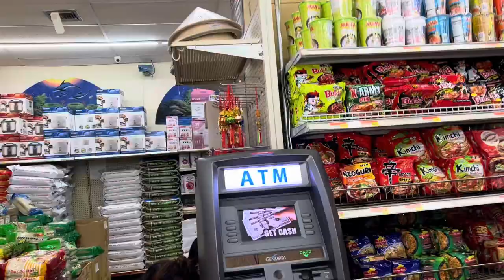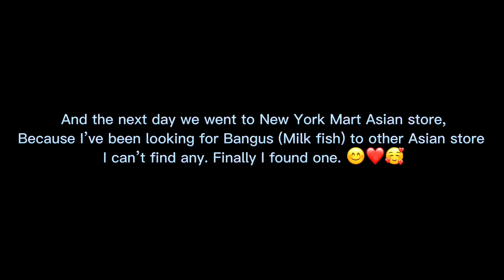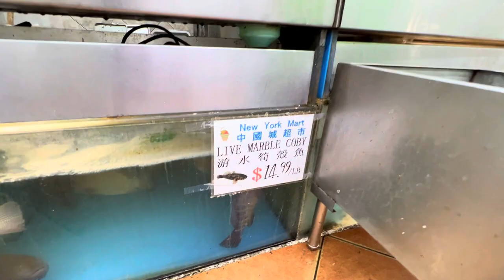Asian Store weekend at Fort Lauderdale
For all my Filipino folks here in Florida, Join me with my weekend shopping at Asian Grocery store to Oriental store at 4245 FL-7, Lauderdale Lakes, FL 33319, and New York Mart at
10065, Sunrise strip, Sunrise FL 33322. Try to visit this store if you are new here in Florida.